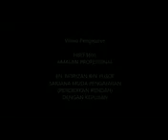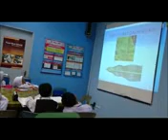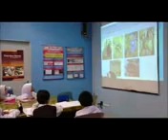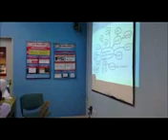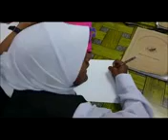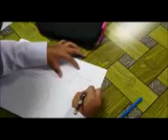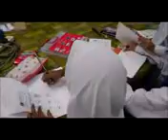MAKRO TEACHING Norizan Bin Yusof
Program pensiswazahan guru OUM